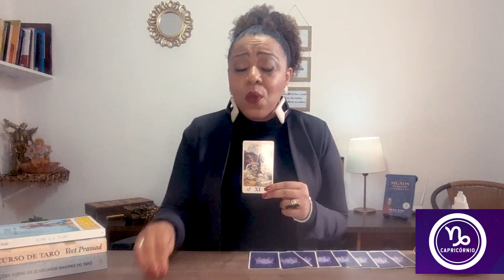TAROT SEMANAL DE 05 A 11 DE JULHO Com Renata Prado | POR JOÃO BIDU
O Tarot Online traz os conselhos para você levar a semana de 05 a 11 de Julho com mais autoconhecimento. Com a Psicanalista e Taróloga Renata Prado, vamos descobrir as orientações das cartas para cada signo.

Concentre suas energias e vamos lá! 🥰

Início: 00:00

Áries ♈️: 00:40
Touro ♉️: 02:13
Gêmeos ♊️: 04:24
Câncer ♋️: 06:22
Leão ♌️: 08:37
Virgem ♍️: 12:21
Libra ♎️: 14:56
Escorpião ♏️: 17:02
Sagitário ♐️: 18:50
Capricórnio ♑️: 20:50
Aquário ♒️: 22:15
Peixes ♓️: 23:46

Recados e Conselhos Gerais 💜: 25:20

Instagram Renata Prado: @renataprado.oficial

Quer saber mais sobre astrologia, signos, fazer consultas on-line, fazer seu mapa astral e muito mais? 📲 Acesse